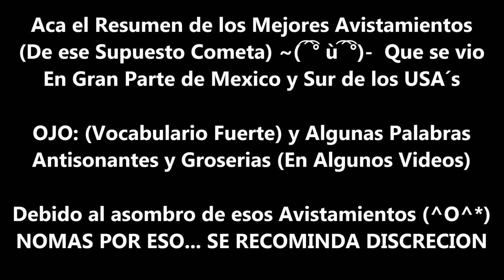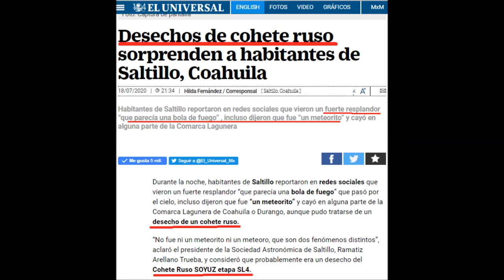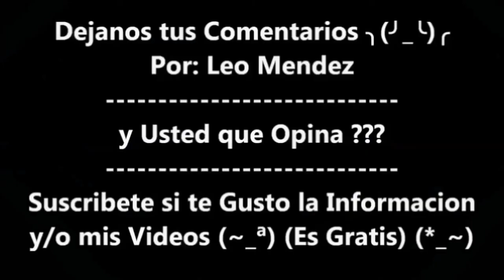Meteorito Neowise o Cohete Ruso Soyuz-2-1V ¿Que fue lo que se miro en todo Mexico? aca la Respuesta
Extraña Bola de Fuego Atraviesa todo el Centro y Norte de Mexico

Se creia que era el Cometa Neowise que atraveso por todo mexico (que Se Esperaba entrara a la tierrea este 23 y 24 de Julio) y es un cometa de Periodo muy largo descubierto el 27 de marzo de 2020 por el telescopio Espacial NEOWISE y pasa cada 6.766 años

Pero en Realidad NO se trato de ese Cometa C/2020 F3 (NEOWISEC)

Si no que mas bien fue el Cohete Espacial Ruso Soyuz-2-1V Que había vuelto a la tierra, luego de poner en órbita a los satélite Kosmos 2542 y 2543

Resumido (Fue BasuraEspacial) Fue Desperdicio del Cohete Soyuz-2-1V

Habia Despegado el Pasado (25 de Nov del 2019) desde Rusia con la intención de Trasladar al Espacio (Los Satélites Kosmos 2542 y Kosmos 2543) y 8 Meses Despues Ingreso a la Atmosfera Terrestre Pasando por Coahuila, Durango, Saltillo, Monterrey, Tamaulipas, Zacatecas, Aguascalientes y Queretaro

Videos Recomendados:
Bolas de Fuego Gigantes Pasan por Mexicali y Tijuana BC Mexico (Un Cohete Espacial Chino CZ-7)